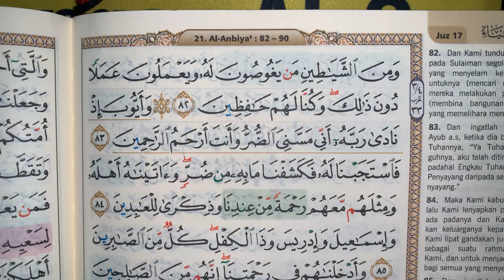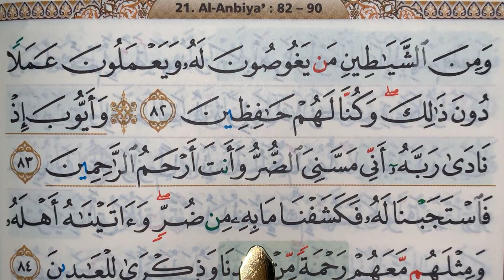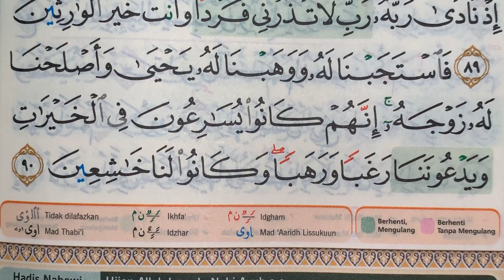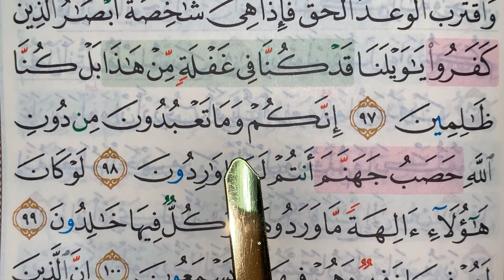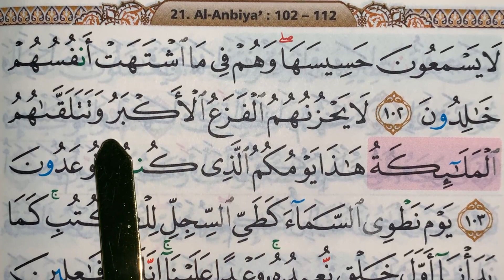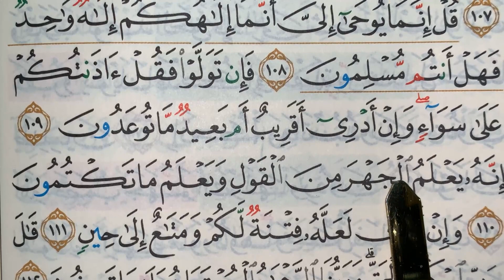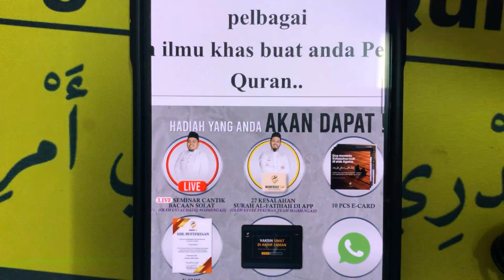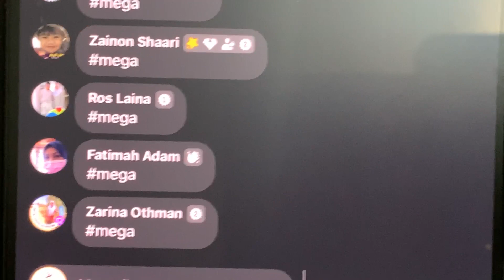📍 JOM (BACA IKUT GURU 3.0) Episode 170: (Surah Al-Anbiya' , Ayat 82,M/S 329)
📍 JOM (BACA IKUT GURU 3.0)

Episode 170: (Surah Al-Anbiya' , Ayat 82,M/S 329)